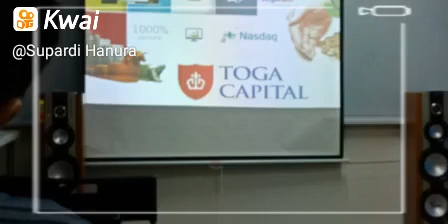Kilas Aplikasi YIPPI, Pertama di Indonesia 05/04/2018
Supardi Hanura:PT. Toga International indonesia
plaza Asia Lt, 2
jln jendral sudirman kv 59 jak-sel.
silahkan pakai aplikasi :YIPPI
paswod: Supardiah